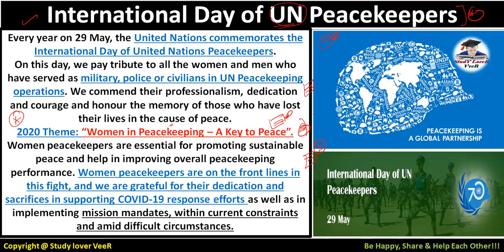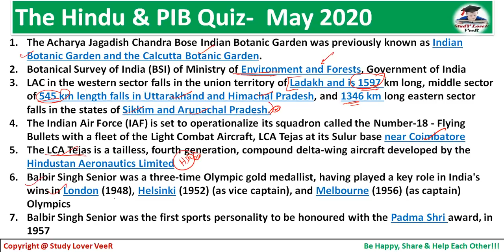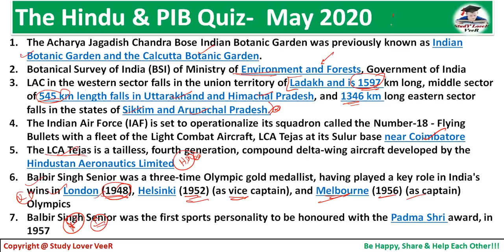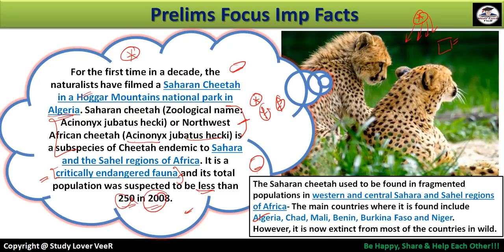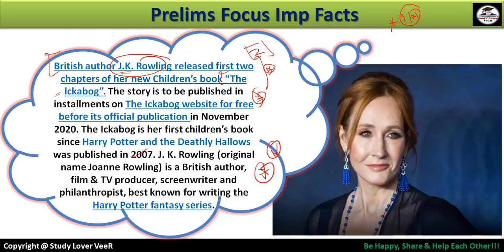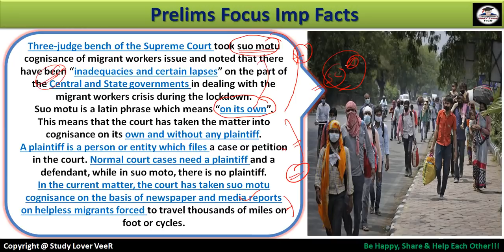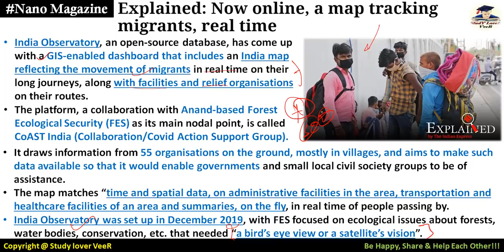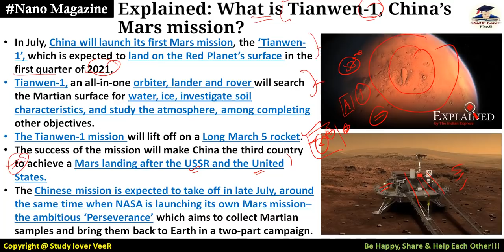28 May Daily Current Affairs 2020 | The Hindu | PIB News in Hindi By Veer | Nano Magazine | SLV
Thank YoU. VeeR

28 May 2020 PIB News, The Hindu, Indian Express - Current Affairs in Hindi, Nano Magazine by VeeR